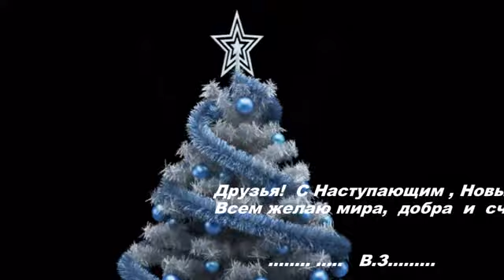Холодно! С Наступающим!